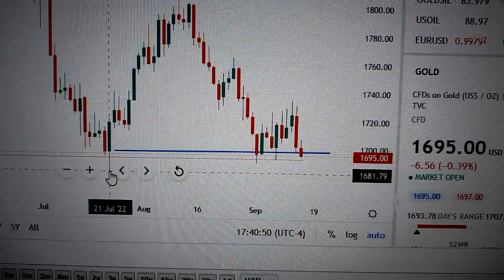Gold Price Trend Analysis Financial Market